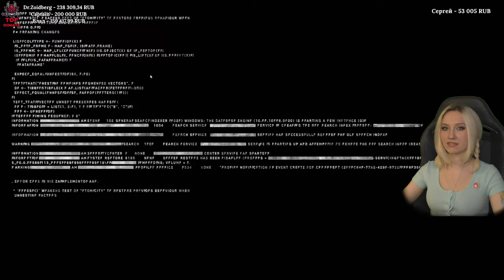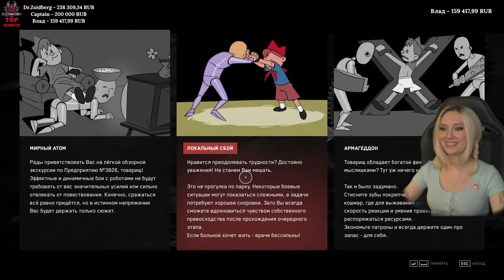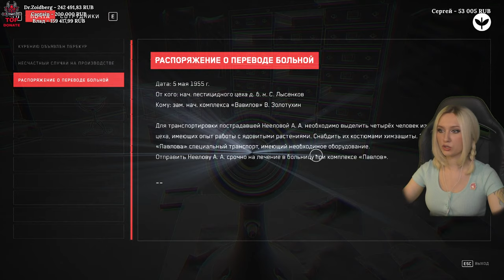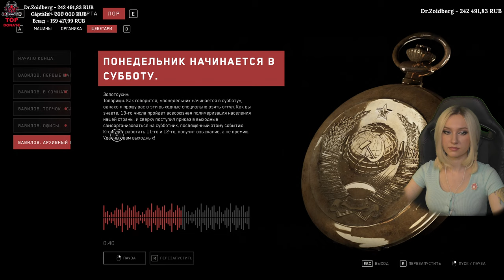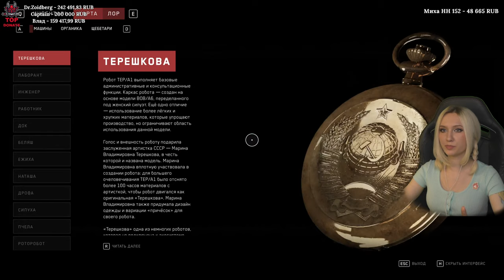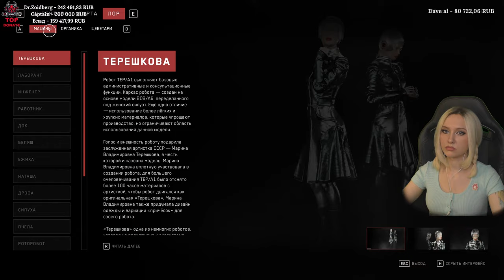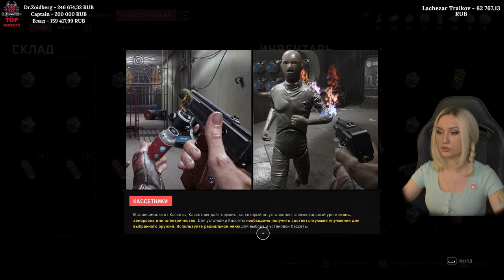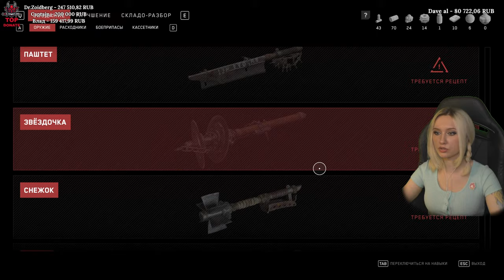Atomic Heart ПЕРВОЕ ПРОХОЖДЕНИЕ и обзор игры ► forestcatplay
❗ Запрещено:
● оскорблять стримера и участников чата - сразу бан
● рекламировать что-либо и спамить
● спойлерить
● обсуждать религиозные и политические темы
● провоцировать на конфликт
● обсуждать решения модераторов
● навязчиво выражать своё недовольство выбранной игрой

❌ Также запрещены:
➛ Расспросы касательно местоположения (где, откуда, почему и т.д.)
➛ Домогательства с замужеством и личные вопросы
➛ Провокации с теориями заговора и прочими догадками на неведомые темы про меня

Пожалуйста, будьте адекватны в чате 💜

❗ Prohibited:
● insult streamer and chat participants
● advertise anything and spam
● spoilers
● discuss religious and political topics
● provoke conflict

Меня зовут Настя, можно просто Наська 😉
🎮 На этом стриме вас ждёт прохождение игры Atomic Heart на русском языке на ПК.
Все игры на канале прохожу на ПК, геймпад dualsense.